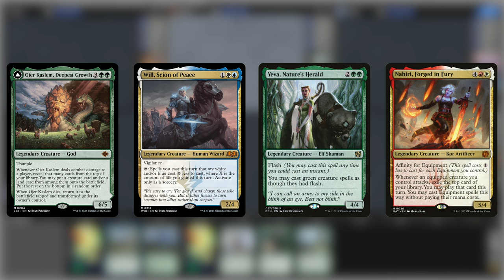Ojer Kaslem Commander Gameplay | vs Nahiri vs Yeva vs Will | MTG Online Game Play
Ojer Kaslem Commander Gameplay
Ojer Kaslem vs Nahiri vs Yeva vs Will
MTG Online Game Play

tribalkai